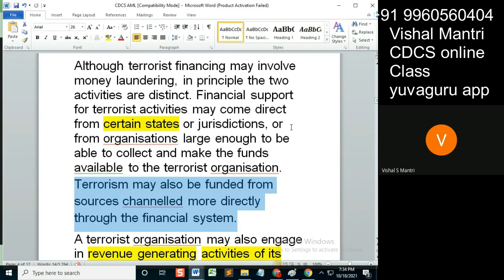CDCS class AML 17102021 watermark#shorts30